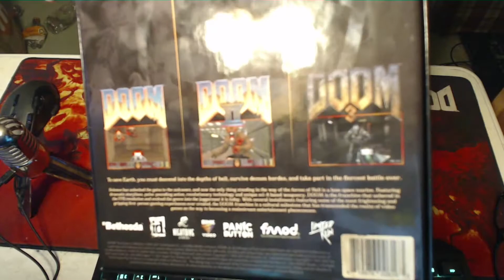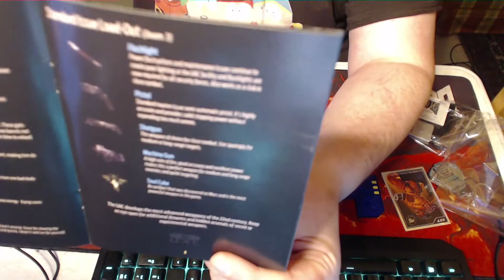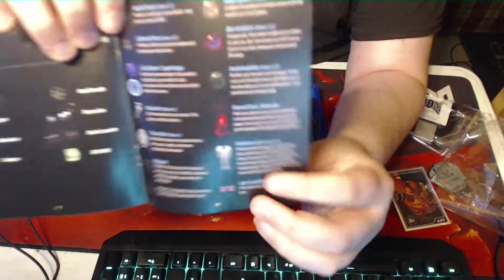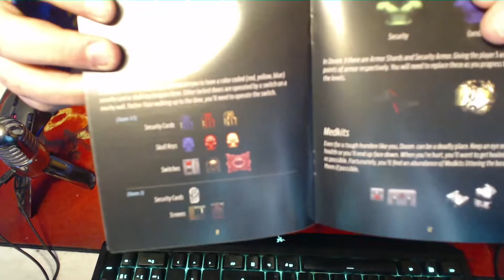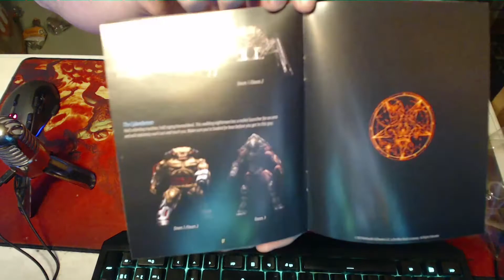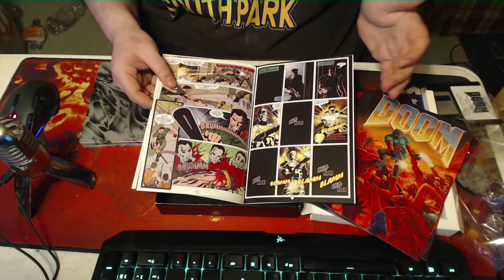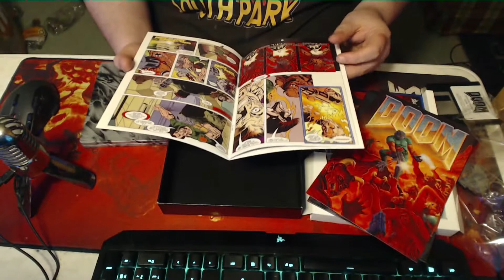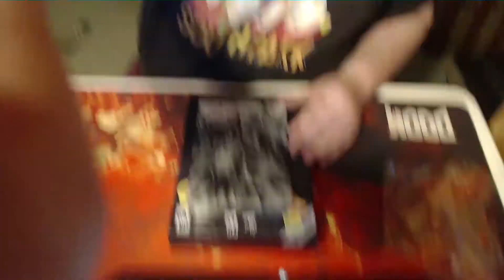Unboxing - The Classics Collection DOOM (Limited Run)